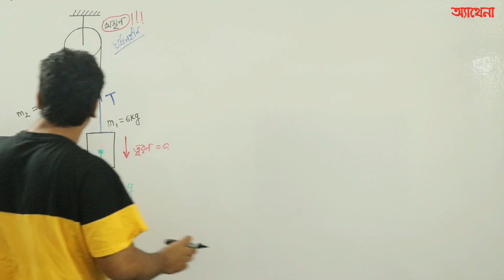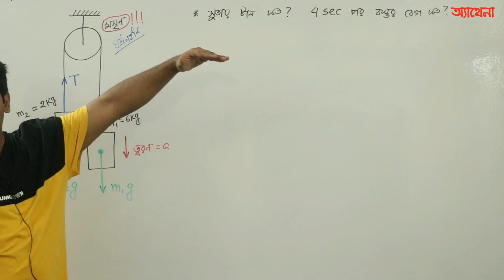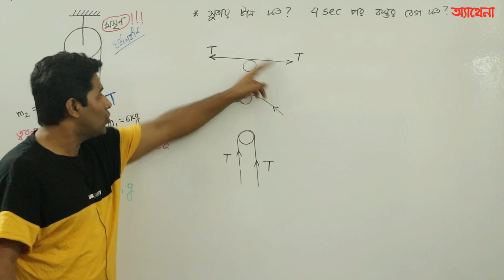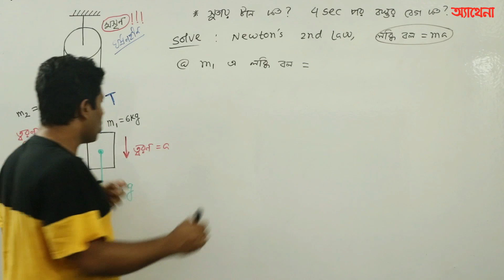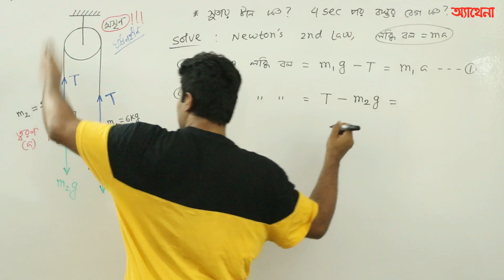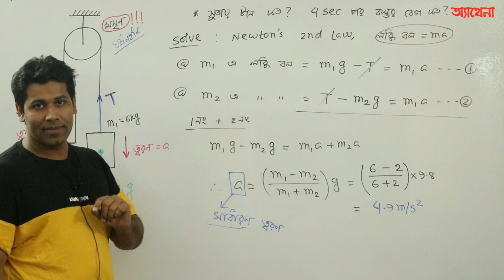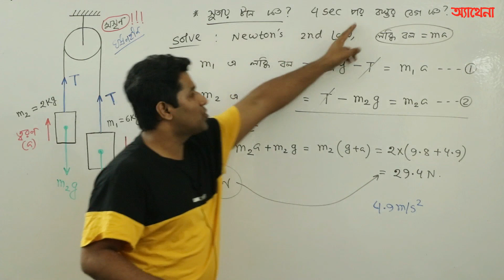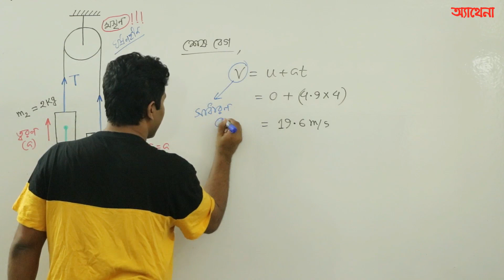Physics Brain Teasers -7 (কপিকলের বেসিক এবং ম্যাথ) । Barun Kanti Ghosh | Athena Science Academy